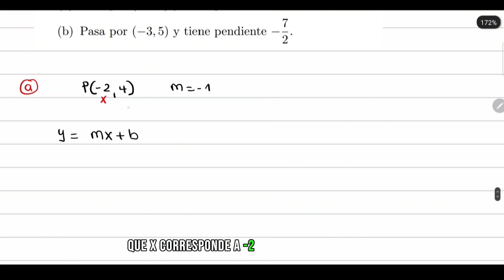Taller 5| Ejercicio 6 numeral a y b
Hallar ecuación de una recta dado un punto y la pendiente.